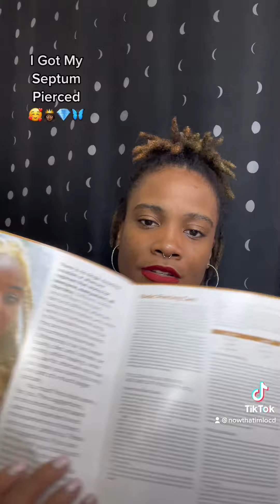I Got My Septum Pierced 🥰👸🏾💎🦋✨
I got my septum pierced last night I couldn’t record the process because my son had my phone. I had an overall good experience and I am glad that I went and got pierced.